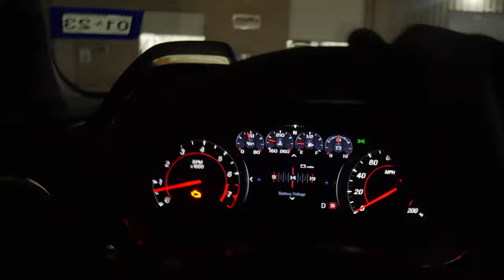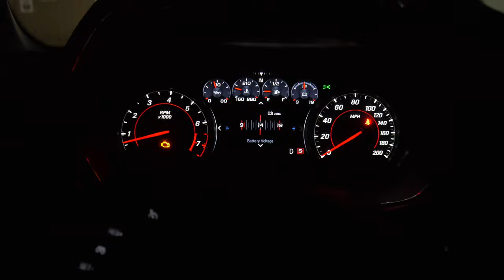EVERY 2016-2022 CAMARO OWNER NEEDS TO DO THIS ASAP!!!